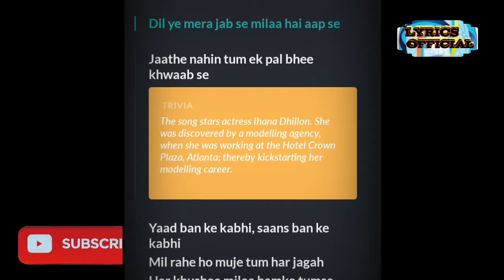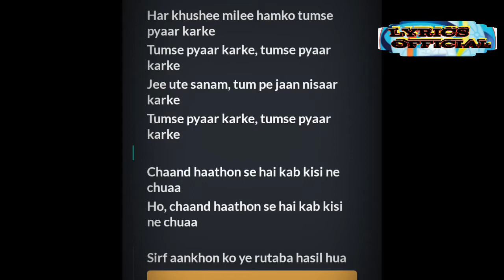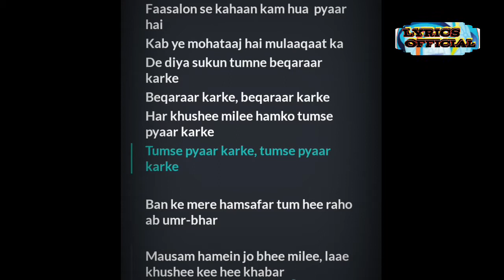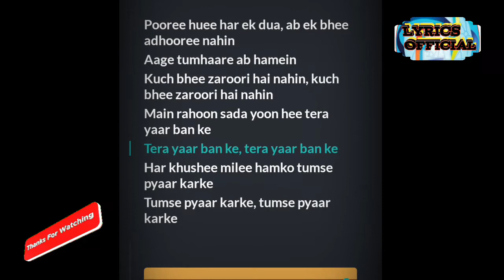Tumse Pyaar Karke | Tulsi Kumar, Jubin Nautiyal | Gurmeet Choudhary, Ihana Dhillon | Lyrics Official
Tumse Pyaar Karke (Lyrics) | Tulsi Kumar | Jubin Nautiyal | Payal Dev | Kunaal Vermaa | Gurmeet Choudhary | Ihana Dhillon | Lyrics Official

Tumse_Pyaar_Karke_Lyrics by Jubin_Nautiyal ft. Tulsi_Kumar is brand new Hindi song sung by Jubin_Nautiyal, Tulsi_Kumar and this latest song is featuring Gurmeet_Choudhary, Ihana_Dhillon. Tumse_Pyar_Karke_song lyrics are penned down by Kunaal_Vermaa while music is given by Payal_Dev and video is dir
ected by Navjit_Buttar.

Tumse Pyaar Karke Lyrics:

 Dil Yeh Mera
Jabse Mila Hai Aap Se
Jaate Nahi
Tum Ek Pal Bhi Khwab Se
Yaad Banke Kabhi
Saans Banke Kabhi
Mil Rahe Ho Mujhe
Tum Har Jagah
Har Khushi Mili Humko
Tumse Pyaar Karke
Tumse Pyar Karke
Tumse Pyar Karke
Jee Uthe Sanam
Tumpe Jaan Nisaar Karke
Tumse Pyar Karke
Tumse Pyar Karke
Chand Hathon Se Hai
Kab Kisi Ne Chhua
Ho Chand Hathon Se Hai
Sirf Aankhon Ko Yeh
Rutba Hasil Hua
Faaslon Se Kahan
Kam Hua Pyar Hai
Kab Yeh Mohtaj Hai
Mulaqaat Ka
De Diya Sukoon
Tumne Beqarar Karke
Beqarar Karke
Beqarar Karke
Tumse Pyaar Karke
Tumse Pyar Karke
Tumse Pyar Karke
Banke Mere Humsafar
Tum Hi Raho Ab Umar Bhar
Mausam Humein Jo Bhi Mile
Laye Khushi Ki Hi Khabar
Poori Hui Har Ek Dua
Ab Ek Bhi Adhoori Nahi
Aage Tumhare Ab Humein
Kuchh Bhi Zaroori Hai Nahi
Main Rahun Sada
Yun Hi Tera Yaar Banke
Tera Yaar Banke
Tera Yaar Banke
Tumse Pyar Karke
Tumse Pyar Karke
Tumse Pyar Karke

Tumse Pyaar Karke Song Details:

Song: Tumse Pyaar Karke

Singer: Jubin Nautiyal, Tulsi Kumar

Lyrics: Kunaal Vermaa

Starring: Gurmeet Choudhary, Ihana Dhillon

Label: T-Series